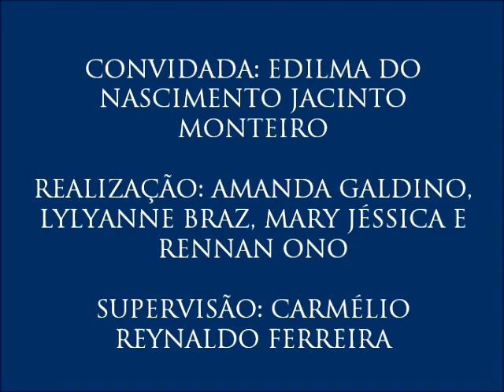IV Colóquio de Diversidade Cultural, com Edilma Monteiro - 13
13 – Legilação de proteção aos ciganos
- Edilma do Nascimento comenta as leis de defesa das comunidades ciganas e como elas influenciam no modo de como eles vivem.
- 13º vídeo do IV Colóquio de Diversidade Cultural, realizado no dia 25 de agosto de 2016 com a pesquisadora Edilma Monteiro, organizado por Amanda Galdino, Lylyanne Braz, Mary Jéssica e Rennan Ono para a disciplina Jornalismo, Cidadania e Direitos Humanos do curso de Jornalismo da UFPB. Supervisão: Carmélio Reynaldo Ferreira.